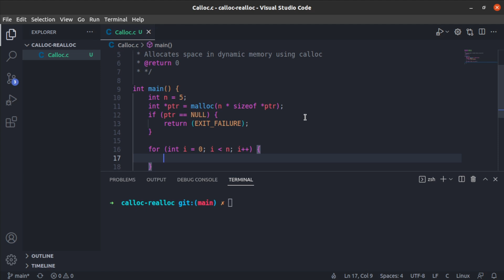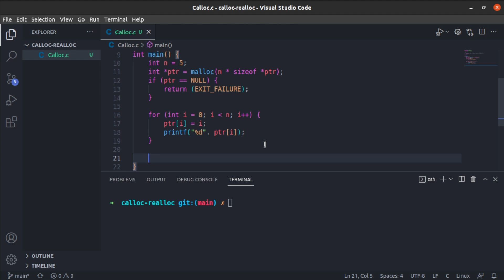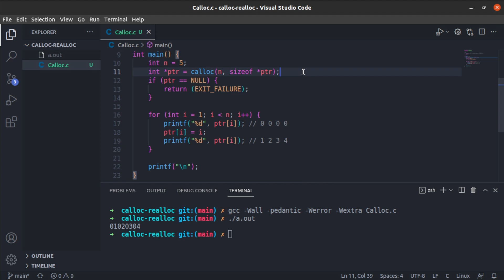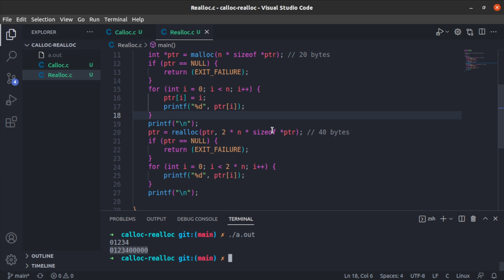Cómo usar calloc y realloc para la memoria dinámica - Curso de programación en C PASO a PASO (26)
Calloc y realloc son las funciones del lenguaje de programación C que complementan la gestión de la memoría dinámica. Calloc es muy similar a Malloc en su sintaxis y forma de uso, la gran diferencia es que además de reservar memoria dinámica, asigna cero a todos los valores reservados.

Por otra parte, realloc o reallocation memory, permite cambiar el tamaño de la memoria dinámica asignada previamente.

Hoy hablamos de qué son las funciones calloc y realloc y cómo se usan en C.

El contenido:

00:20 - Qué es calloc y cómo se usa
01:14 - Qué es realloc y cómo se usa
01:31 - Ejemplo de calloc en lenguaje de programación C
06:13 - Ejemplo de realloc en C